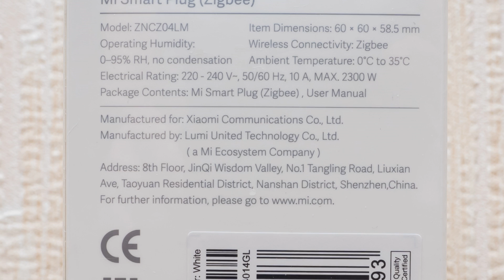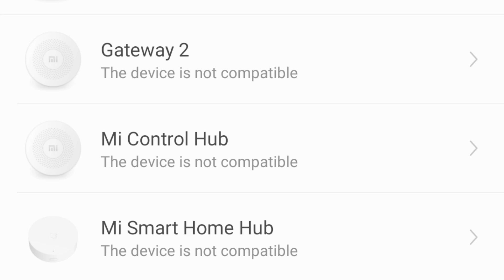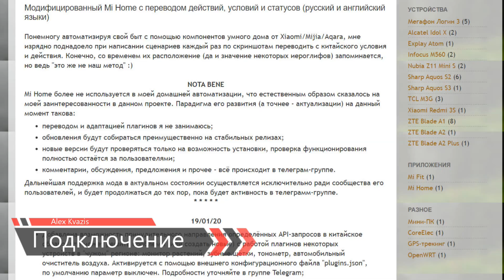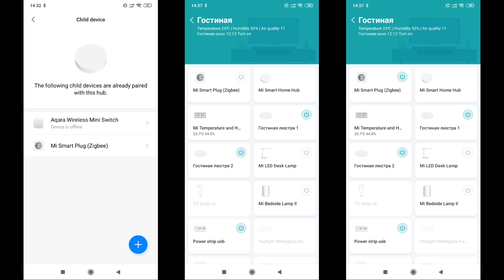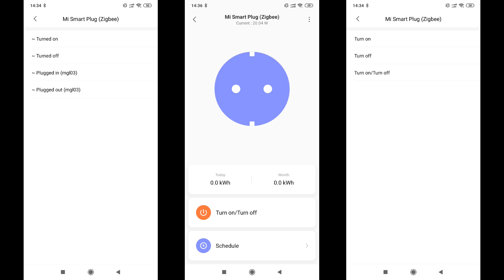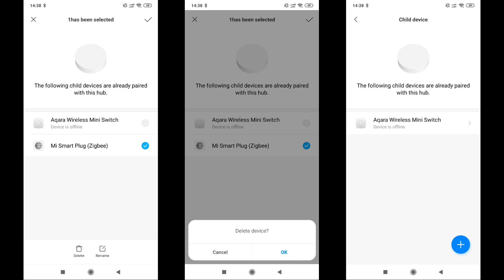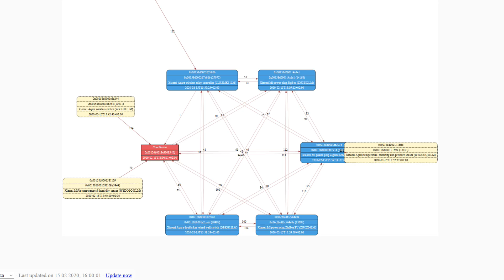Xiaomi ZNCZ04LM - Zigbee евророзетка, подключаем в mihome, регион Китай и Home Assistant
Сегодняшний небольшой обзор будет посвящен европейской версии Zigbee розетки Xiaomi. К основным достоинствам этого устройства, таким как энергомониторинг и интерфейс Zigbee, добавляется еще один - европейский, форм фактор, как его принято называть - Schuko или Type F.

Устройство снято с производства, в продаже больше нет.